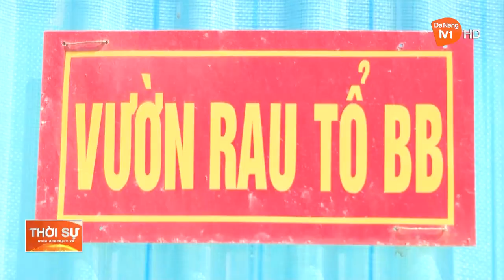SỨC SỐNG TỪ NHỮNG VƯỜN RAU XANH TRÊN ĐẢO TRƯỜNG SA